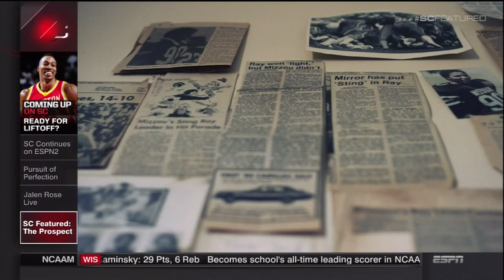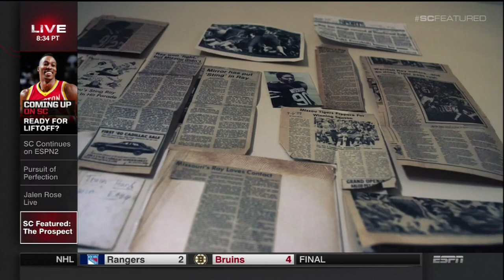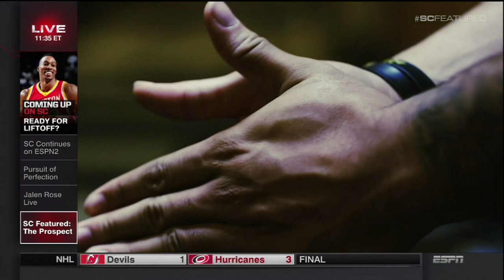E:60 - The Prospect - Shane Ray